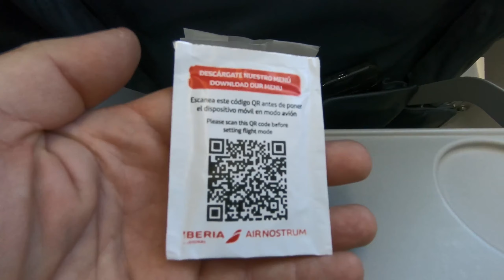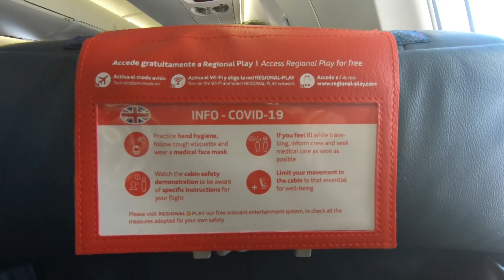Madrid to Almería | Air Nostrum (Iberia Regional) | Domestic TRIP REPORT | Mitsubishi CRJ-1000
Flight number:IB 8918
Date:December 2021
Aircraft:Mitsubishi CRJ-1000
Registration:EC-MRI
Origin:Madrid - Adolfo Suarez / Barajas (MAD / LEMD)
Destination:Almeria (LEI / LEAM)
Runway takeoff:36L
Runway landing:25
Seat:24F
Camara:GoPro Hero 7 Black @ 2.7k 60fps